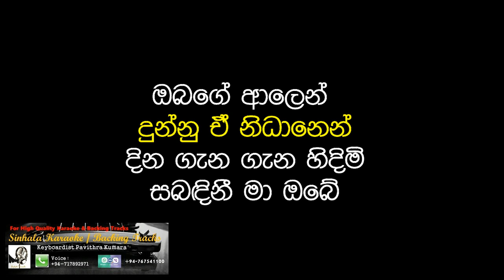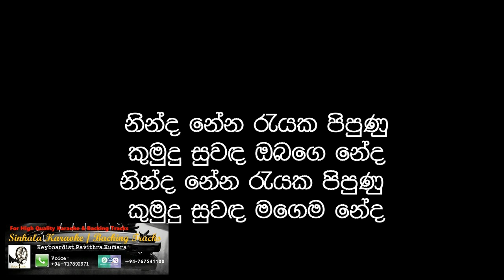Sabandini | සබඳිනී | Karaoke | Without Voice (Abhisheka Wimalaweera & Pranirsha Thyagaraja)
• Artistes ~ Visharada Abhisheka Wimalaweera & Pranirsha Thyagaraja
• Melody and Music ~ Gimhana Komangoda
• Lyrics ~ Abhisheka Wimalaweera